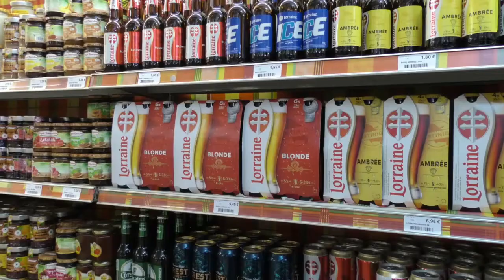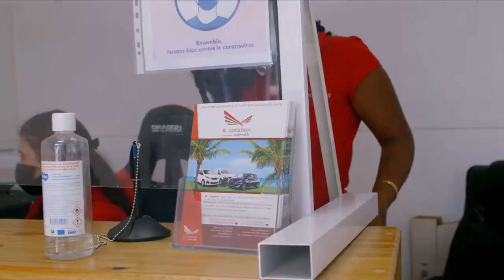21 10 2022 INFOS PARIS